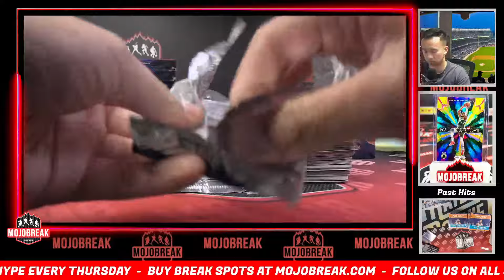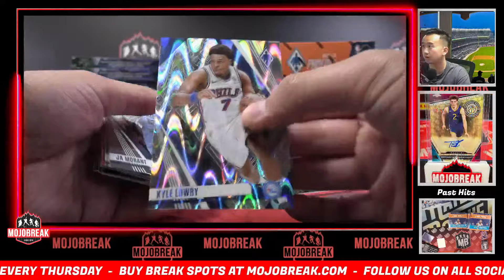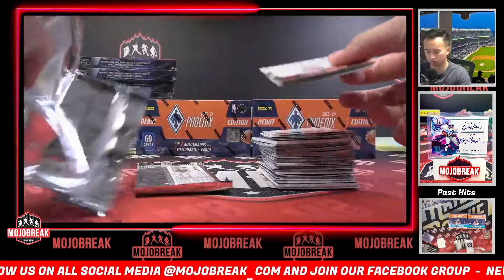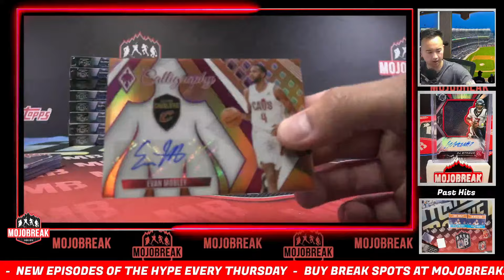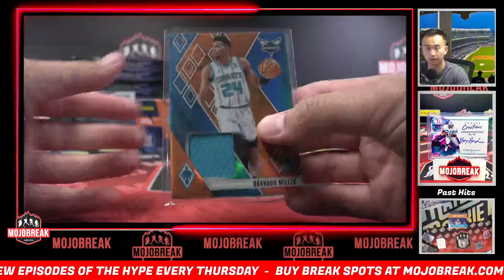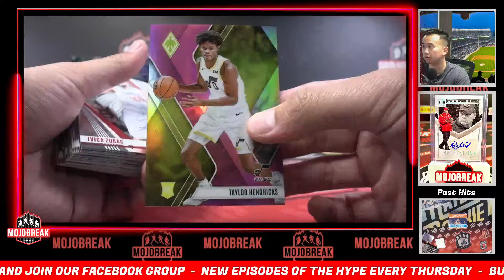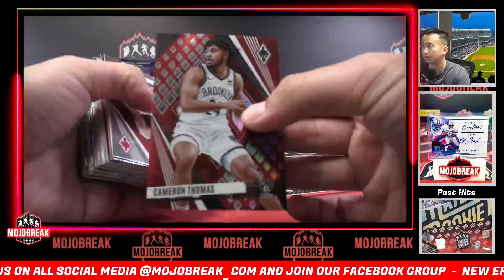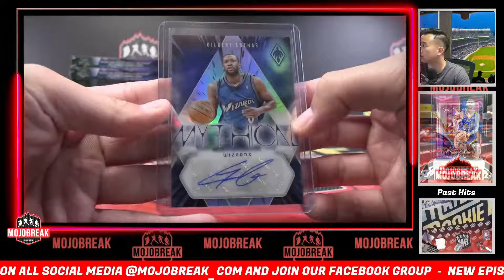Pick Your Team #13 - 2023-24 Panini Phoenix NBA Hobby 4 Box - 10.22.24